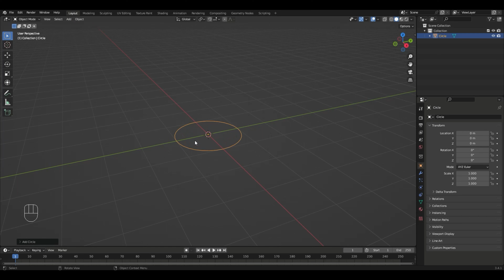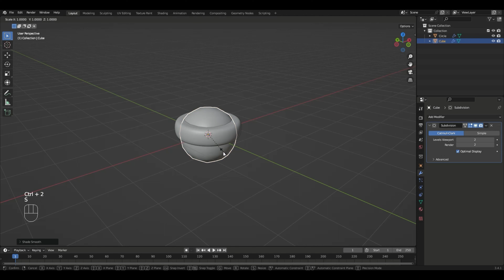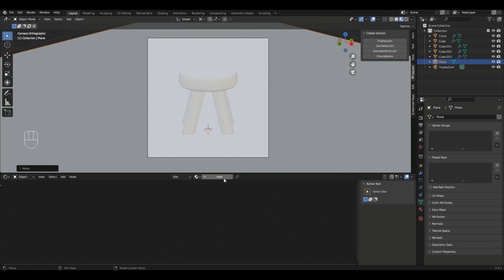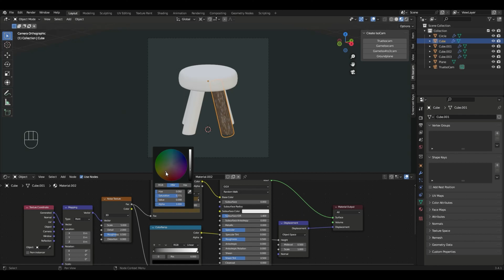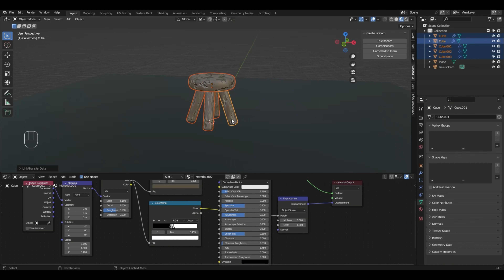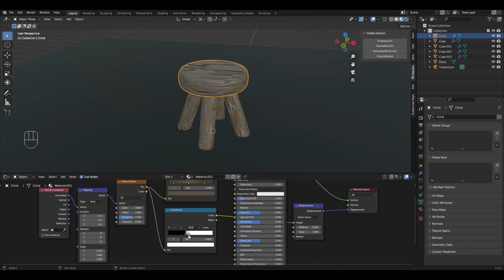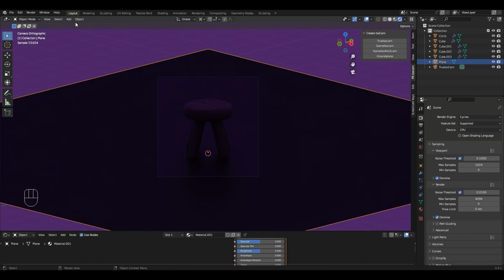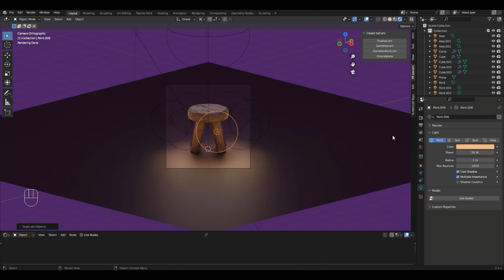Wooden Stool in Blender 3.4 - 3D Modeling Process - 3D Art Owl